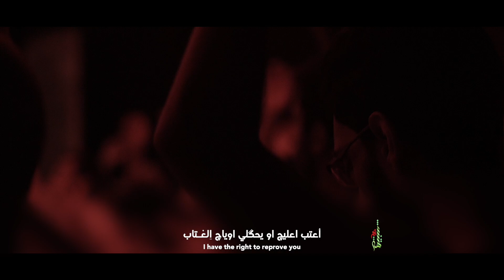يالمدينة | الملا محمد الحجيرات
كلمات | الميرزا عادل أشكناني •

شهادة الرسول الأعظم - صلى الله عليه وآله - 1442 هـ 2020 م •
حسينية الإمامين الكاظمين (عليهما السلام) - دولة الكويت •